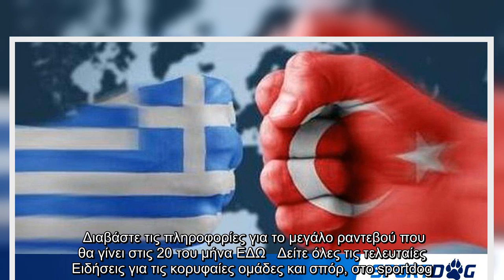Κορυφαίο ραντεβού για τα ελληνοτουρκικά - Ποιοι στηρίζουν την Ελλάδα και ποιοι όχι - Όλα... ρευστά!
Με την ελληνοτουρκική κρίση που έχει προκληθεί από την πλεύση του τουρκικού ερευνητικού πλοίου Oruc Reis στην ελληνική υφαλοκρηπίδα να βρίσκεται σε κρίσιμο σημείο και την Αθήνα να συνεχίζει τη διπλωματική αντεπίθεση, το Βερολίνο έχει αναλάβει πρωτοβουλία με στόχο την αποκλιμάκωση της έντασης στην Ανατολική Μεσόγειο.   Διαβάστε τις πληροφορίες για το μεγάλο ραντεβού που θα γίνει στις 20 του μήνα ΕΔΩ   Δείτε όλες τις τελευταίες Ειδήσεις για τις κορυφαίες ομάδες και σπόρ, στο sportdog.gr  ΣΧΟΛΙΑΣΕ ΤΟ   ...